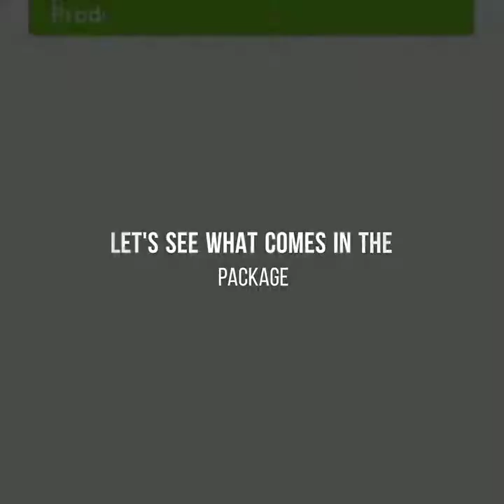Kiddale Jumbo Baby Feeding 7 Bottles Ultra Fast Steam Sterilizer(10-12 min) with 3 in 1 Functions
Big capacity for sterilizing 7 feeding bottles once; Patented LED knob control becomes Red when Steam is Ready.
Comes with Egg Basket, Food Steaming Basket, Measuring Cup, Hot Bottles Picker
Voltage : 220 V, Frequency : 50 Hz • Input Power : 350 W; BPA Free
Safe to use : BPA free with stainless steel heating plate, 1 year warranty Product Dimensions : 217×217×350mm Weight : 1.32 kg